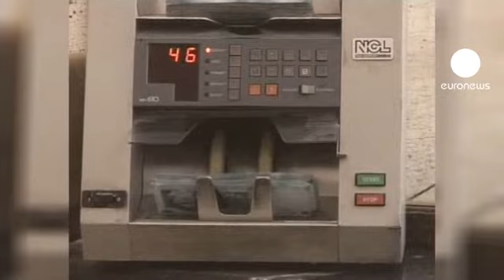İngiltere'den İran'a yeni yaptırım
İngiliz hükümeti ülkenin tüm finans kuruluşlarına İran'la her türlü alışverişi kesme talimatı verdi. Söz konusu kuruluşlar arasında İran Merkez Bankası da bulunuyor. Bazı kaynaklar petrol ürünleriyle ilgili ticaretin İran'a yönelik İngiliz yaptırımlarının dışında tutulacağını dile getirdi.

Londra Tahran'a yönelik bu yeni yaptırımların Uluslararası Atom Enerjisi Ajansı'nın son raporuyla ilişkili olduğunu duyurdu. Amerikan hükümeti'nin de ilerleyen saatlerde benzer önlemlere baş vurması bekleniyor.